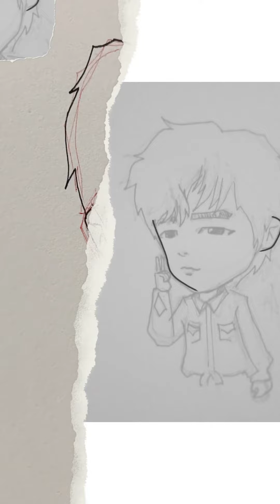20220819 FA 摩登兄弟刘宇宁 : speed paint ✍🏼🔥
20220819 FA 摩登兄弟刘宇宁 : speed paint ✍🏼🔥